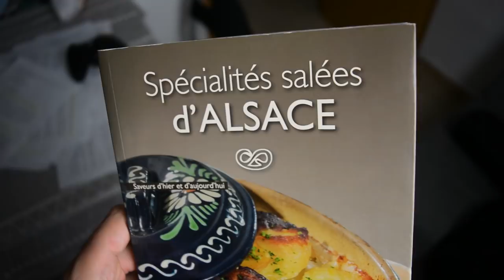GASTROFÍSICA | Vuelta a las coles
Septiembre: es la vuelta al cole. Y la vuelta a las coles. Y volvemos nosotros. Es una fiesta todo.

Y sobre todo, ve a dar la brasa sobre este vídeo a tus amigos. Y a tus enemigos también, a ver si ven lo bueno que es este vídeo quieren hacer las paces contigo. ¡Nunca se sabe!